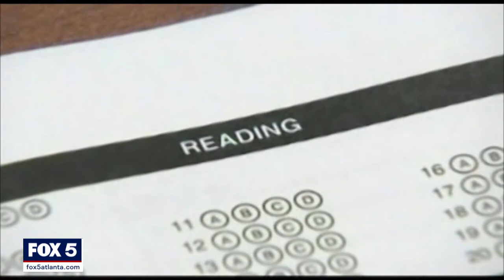No more zeros grading policy at Atlanta Public Schools | FOX 5 News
Parents say they weren't told about a controversial change in grading policy at Atlanta Public Schools. They say the new policy will actually hurt students.